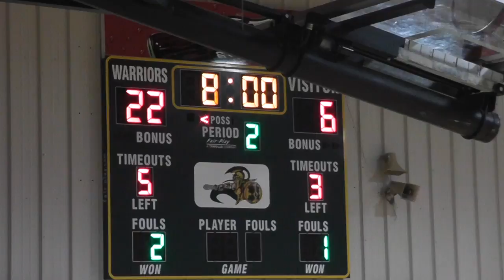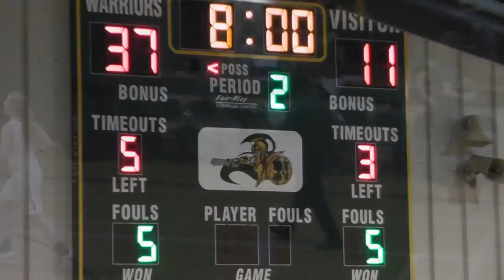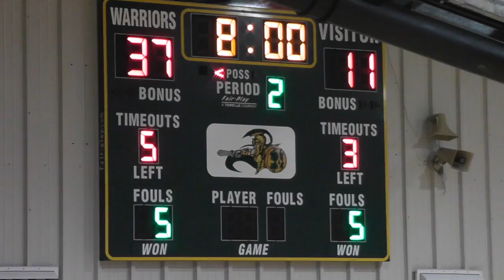LCA BB Girls 02.07.2017 2nd Quarter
This video is about LCA BB Girls 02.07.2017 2nd Quarter